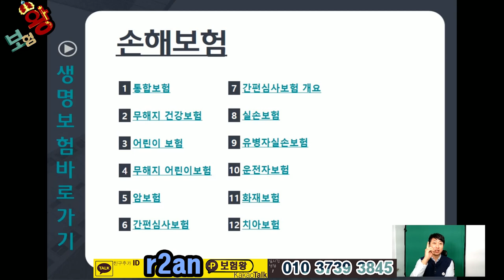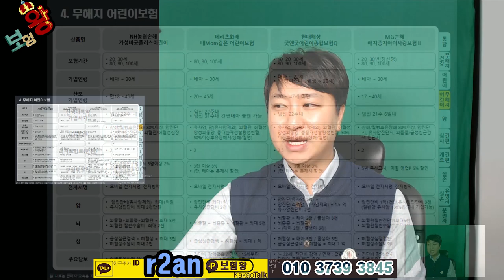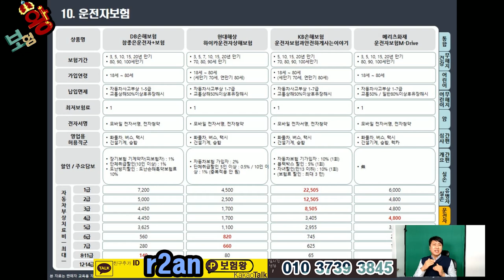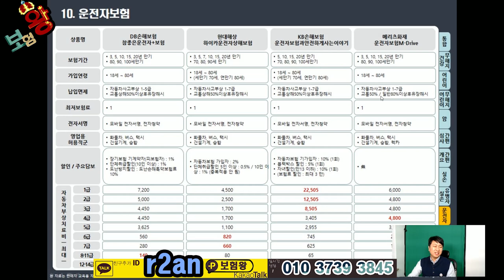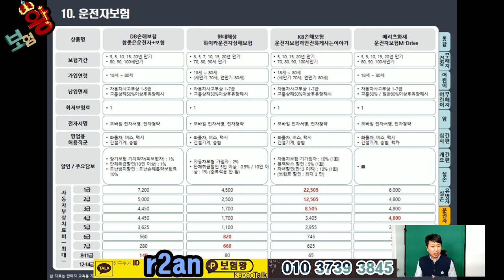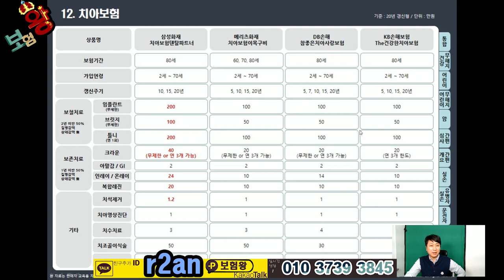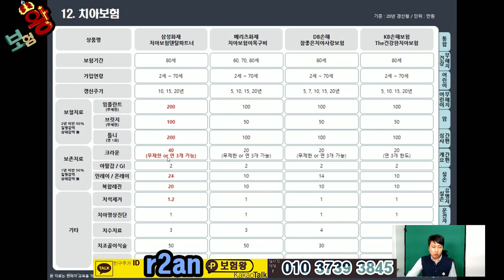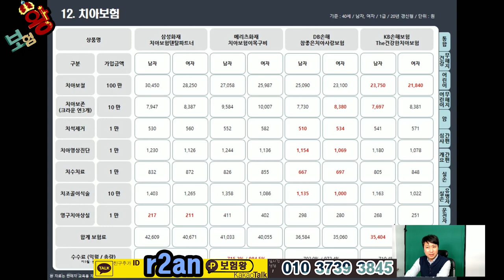[보험왕] 어느 보험회사로 가입해야 유리할까?? 각회사별로 장점만 가입하세요^^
손해보험 각회사별로 장점들만 모아 비교하였습니다.
가성비대비 장점들로만 나눠서 가입하세요...^^

보험은 언제나 보험왕!!

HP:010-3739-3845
카톡친구추가:r2an
카톡플러스친구:보험왕